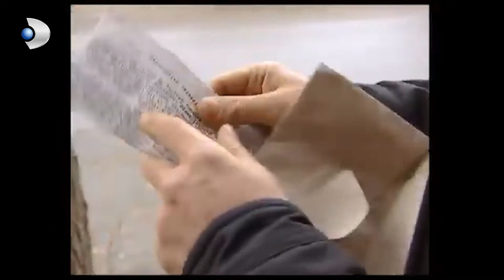Cafer, Aşkını İlan Etti! - Serseri 25. Bölüm